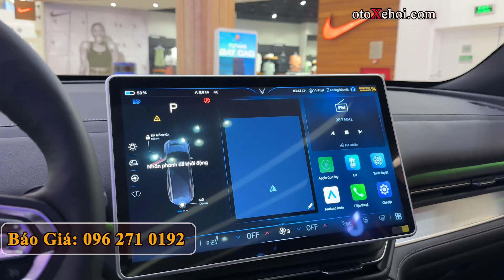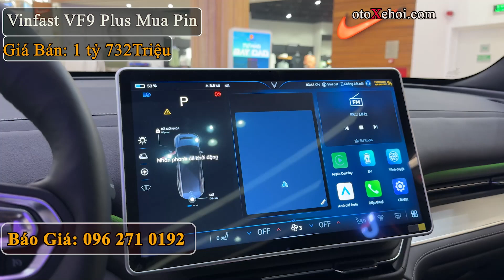Giá Xe Vinfast VF9 2024 Lăn Bánh Tháng 9 , Giảm Giá Lên Tới 582 Triệu